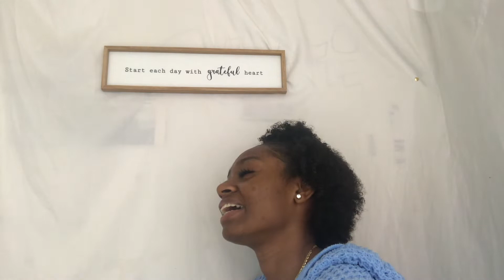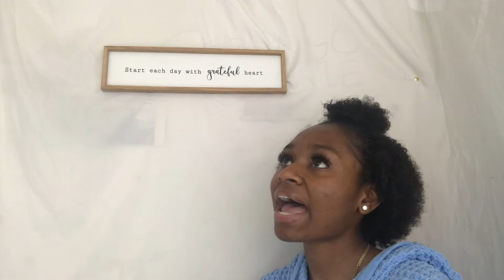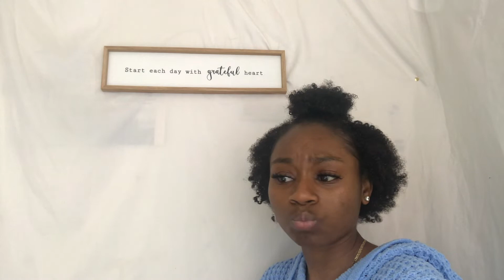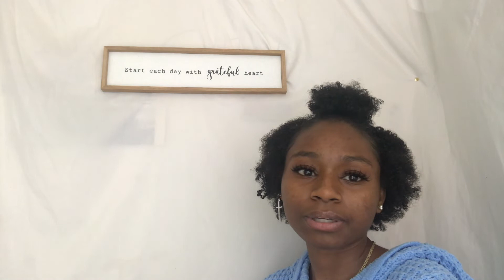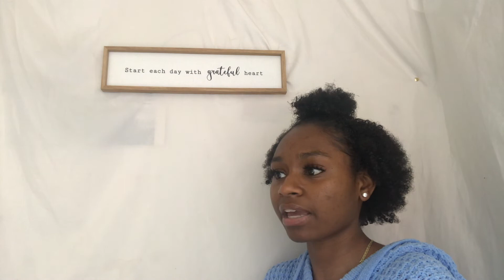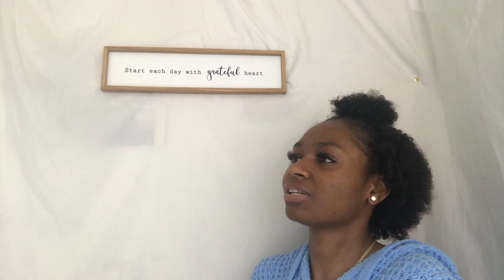The One About Church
Do you go to church because it's a good tradition or are you enhancing your bond with God+self?